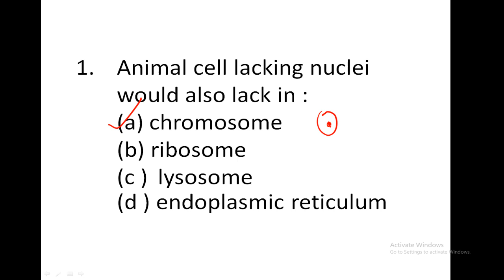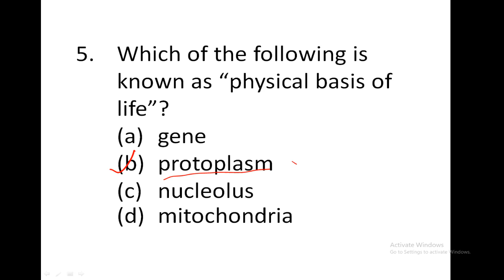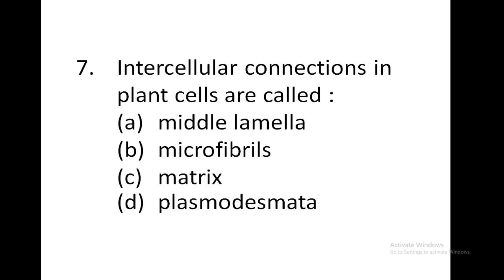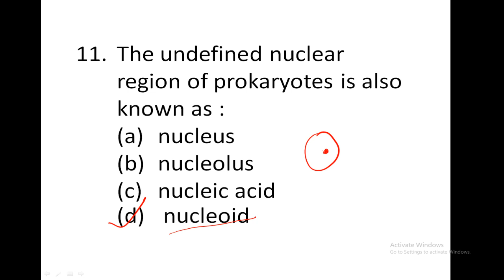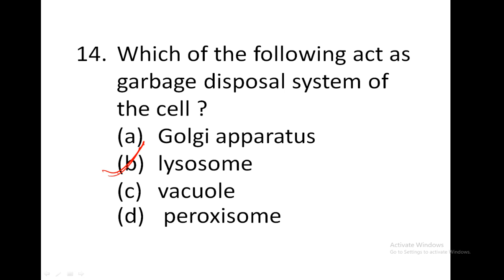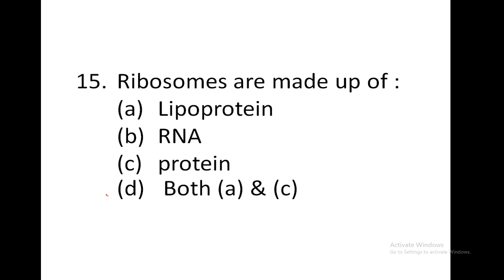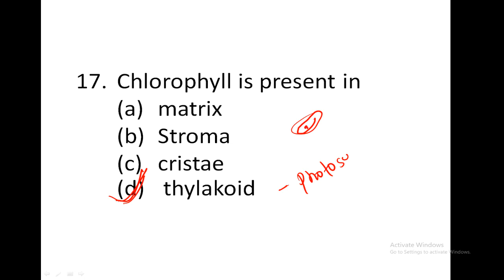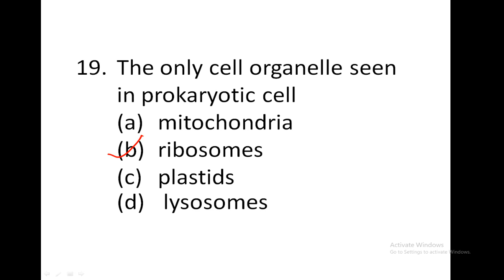Important Question of Science for Sainik School || Most Important Science Test Series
best coaching for sainik school exam

Sainik School Admissions
Sainik School Entrance Test (Examination)
Sainik School Toppers
RMS (Military) School Admissions
RMS School Entrance Test (Examination)
RMS School Toppers

RIMC Admissions
RIMC Dehradun Entrance Test Preparation
RIMC Toppers